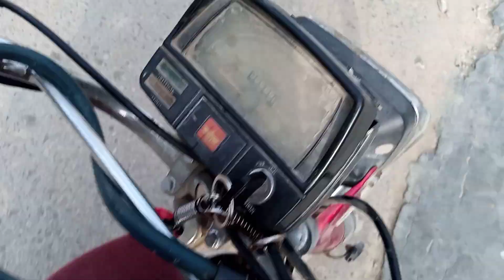Mini Zoo Me Male Peacock Leee Ayee😍